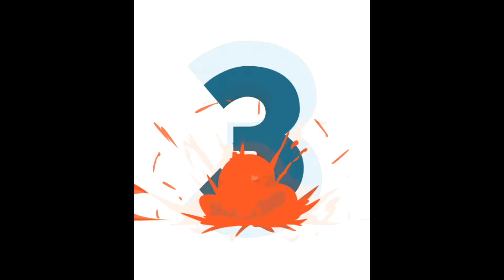A nail flinging around(must watch)(Unbeliavable performance)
sub and like ty
The title is full clickbait